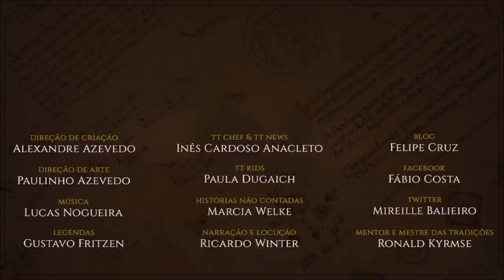5 vilões da série da Amazon | TT 527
Lista dos 5 vilões que poderemos ver na série da Amazon Prime Video LOTRonPrime. Esses não devem ficar de fora.

APRESENTAÇÃO

Legendas em Inglês:
Larah Ferreira (Larah Tûk)

CONFIRA TAMBÉM!

*TRILHA SONORA*

Trilha sonora do vídeo:
Artista:
Músicas:

IMAGENS E ARTISTAS:

anotherstranger_me, ivanalekseich, florian-biege, jovandarkart, Janka_Latečková, Matěj_Čadil, Steamey, Paula_DiSante, demi-urgic, Aylatha, spartank42, snow_monster, Ted Nasmith, jmproaud.

TAGS E HASHTAGS:

Sauron, Nazgûl, Ar-Pharazôn, Tar-Atanamir, Tar-Ancalimon